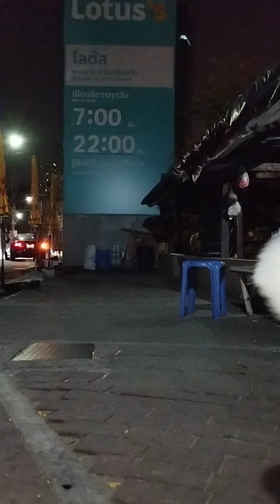กินข้าวจีจี๊/ลีโอ